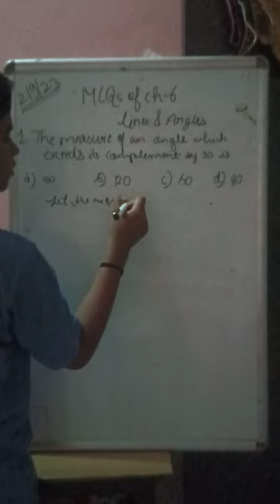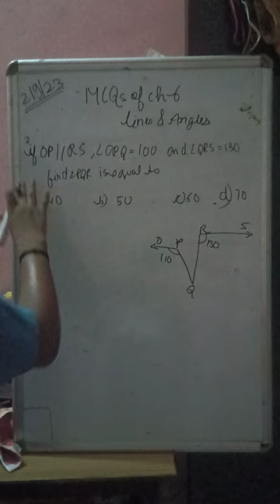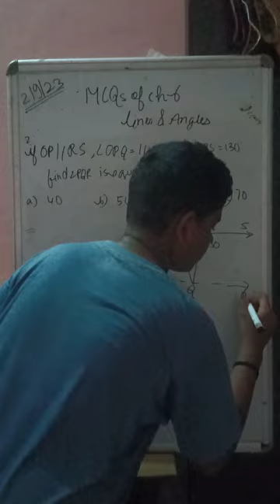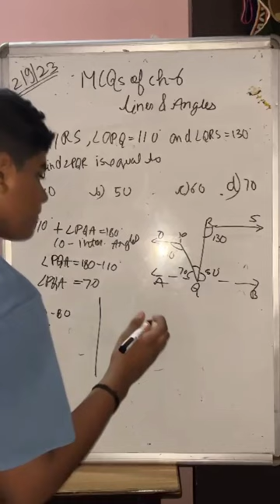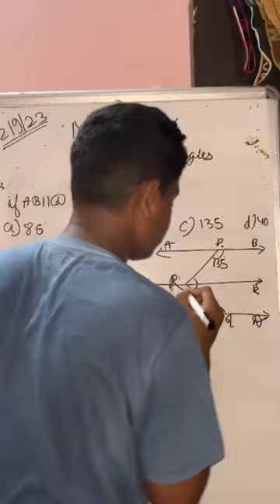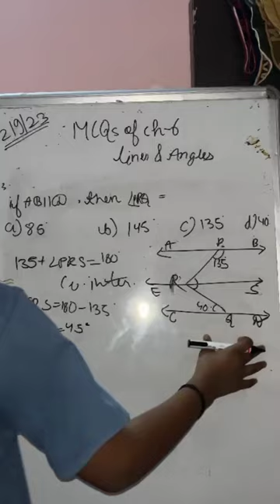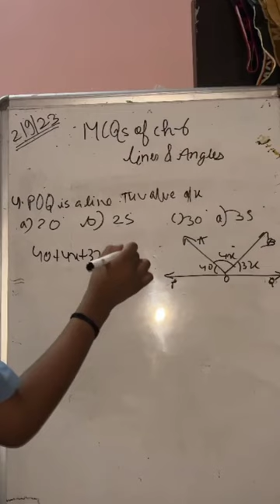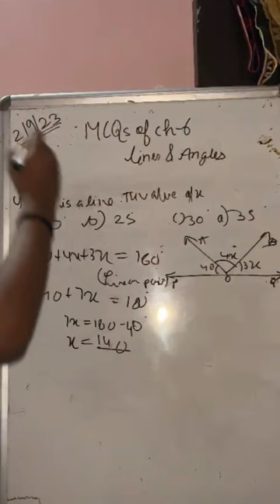class 9/ important MCQs of chapter lines and angles /cbse /maths /Ajit Ray